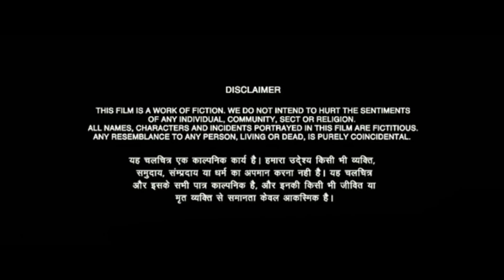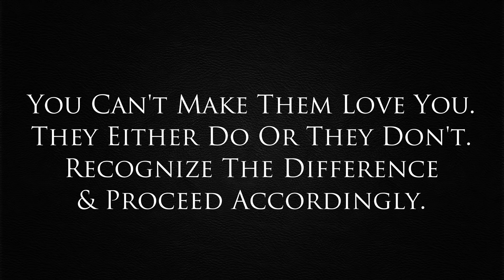Zara Zara (Extended Version) | Unplugged Version | Ankita Shrivastav | Anas Shaikh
Hello Guys,

This Video titled Zara Zara (Extended Version) | Unplugged Version | Ankita Shrivastav | Anas Shaikh is about making a choice. What Choice? see it yourself in this video.

Thank you for taking out your time and watching this video.

Follow Our Official Account on instagram and facebook.

I Revolution Studio.